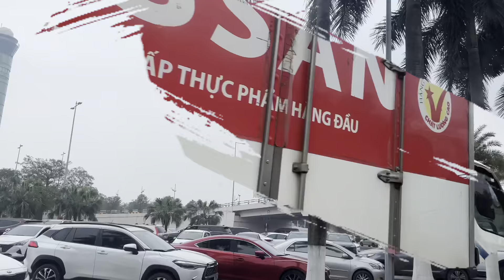Du Lịc h Hà Nội #1 ( Ha Noi Traveling) . Dạo Quanh Thành Phố Hà Nội . February 17-2023